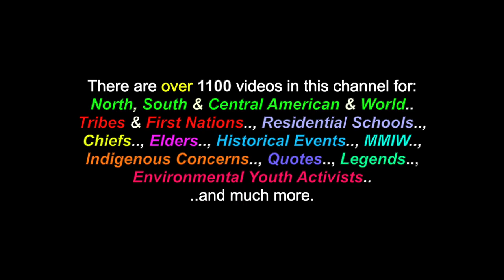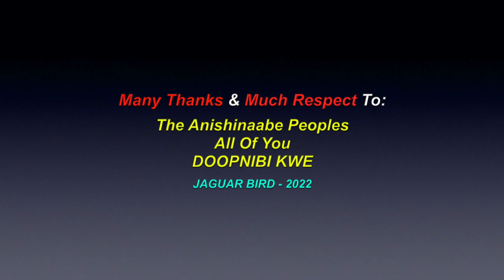Frosty Goon Nini: Frosty The Snowman - *Sung In Anishinaabe - Doopnibii kwe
This is a video for the song: "Frosty Goon Nini", "Frosty The Snowman", sung in the Anishinaabe language, by Doopnibii kwe. There are also videos in this channel for many more North, South & Central American Tribes & First Nations, Chiefs, Residential Schools,  Elders, Historical Events, Indigenous Concerns, Quotes, Environmental Youth Activists.. and much more.

Many Thanks & Much Respect To: The Anishinaabe Peoples..; All Of You..;  DOOPNIBIKWE.. ; "APAACHI GO NISHNAABE NIMAZAAN".. and to all the other brothers and sisters who have contributed to this video with photos and/or, in any other way.

"Minobii Niibaa-Anama'e-Giizhigad!"